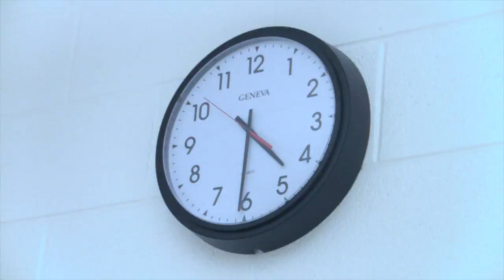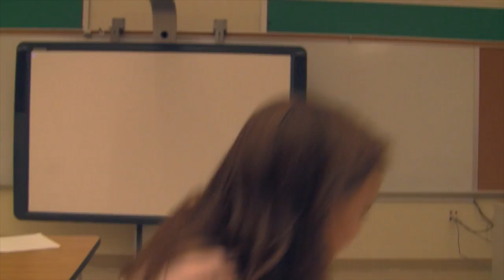The Eagle Dead